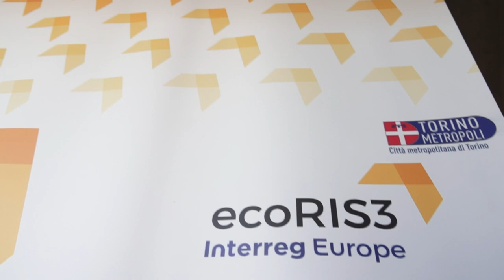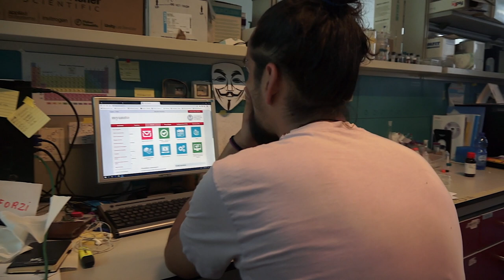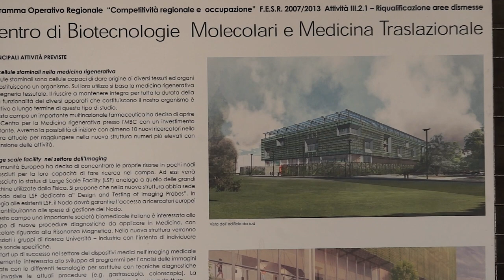EcoRis3:tecnologie digitali e sanità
L’innovazione per la salute rappresenta una grande sfida dettata dai numerosi bisogni che i cambiamenti demografici e il progressivo arretramento del welfare richiedono. Le tecnologie digitali sono ormai una realtà e offrono l’opportunità di innovare completamente l’intero settore sanitario,
Da questo presupposto è nata la giornata di studio e approfondimento ospitata presso il Molecular Biotechnolgy Center dell’Università degli studi di Torino